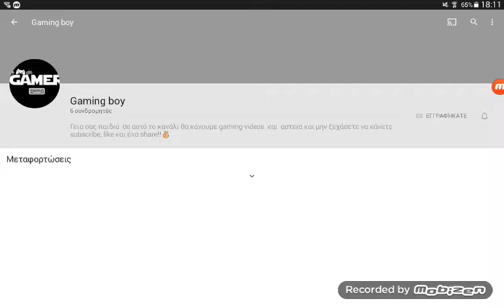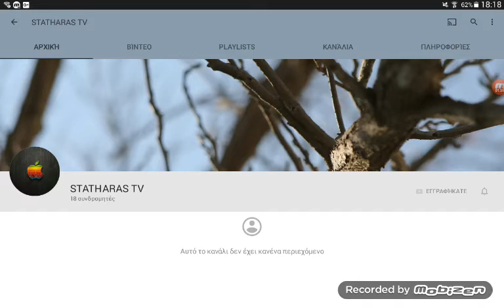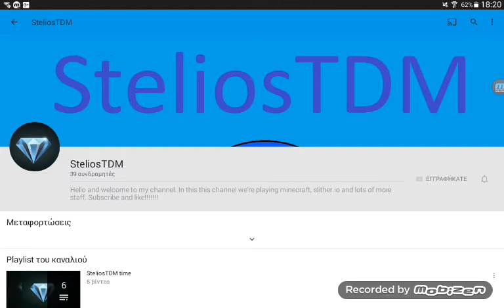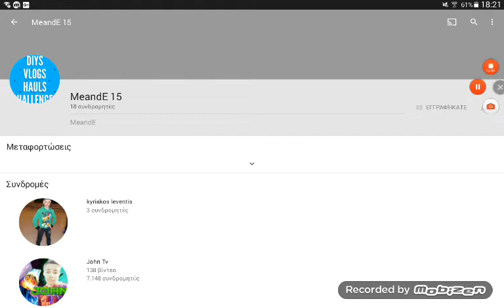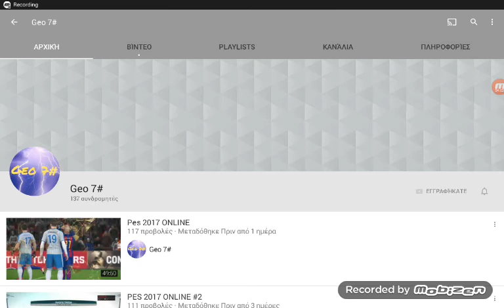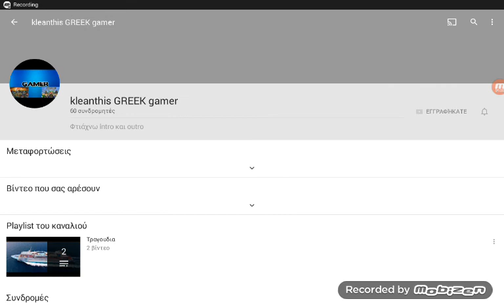Help youtubers 2#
Sub!!! Η μουσικη δεν χωρουσε ολοι σορυ